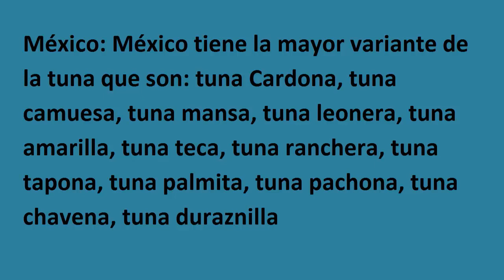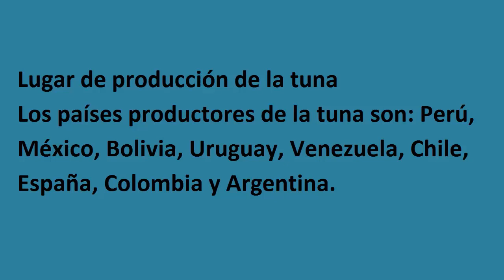Agua de chía